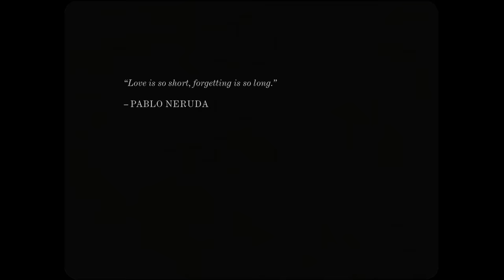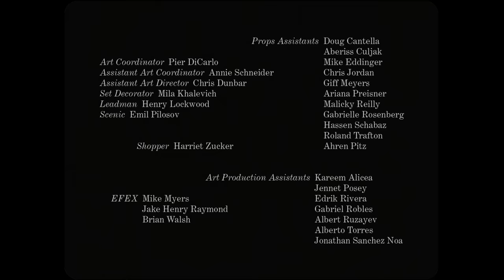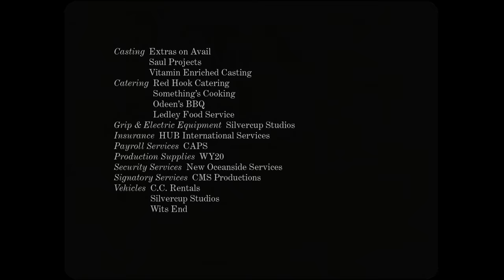Taylor Swift - All Too Well: The Short Film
Written & Directed by: Taylor Swift
Starring: Sadie Sink, Dylan O’Brien & Taylor Swift